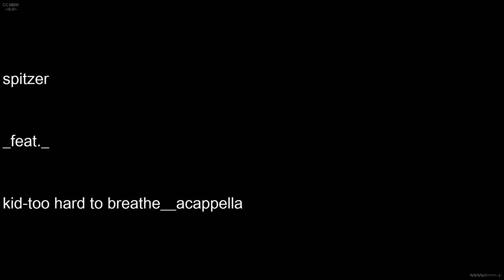Unidentified Flying Objects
UFO/July